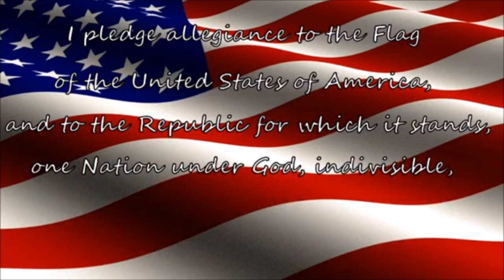Bobcat Morning Show 3/20/24